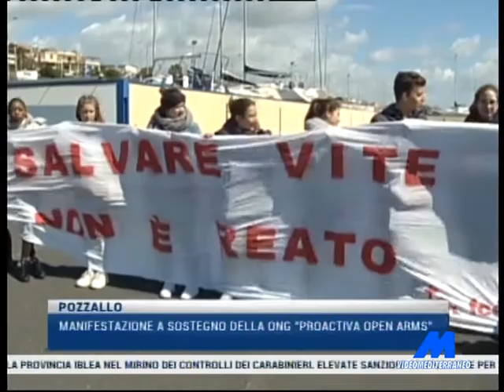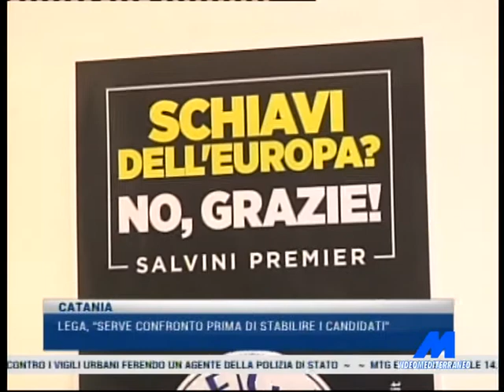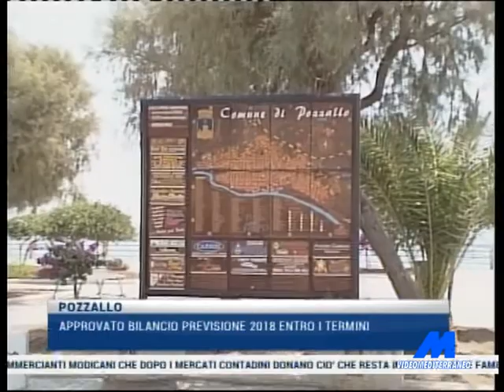MTG 14:15 DEL 24/03/2018